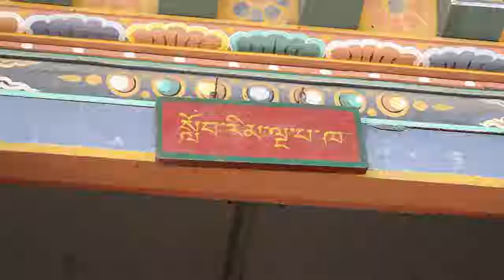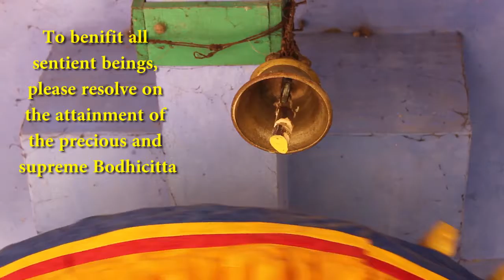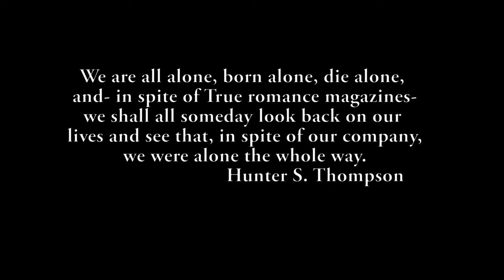Stages of Life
We are born to die